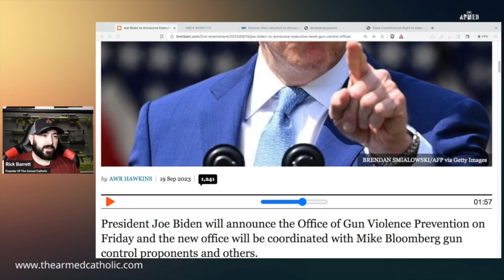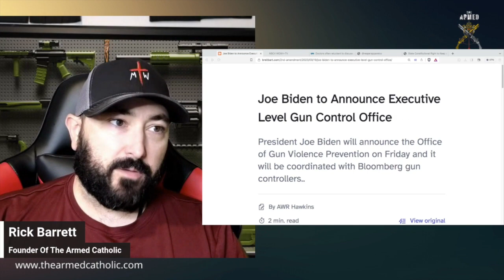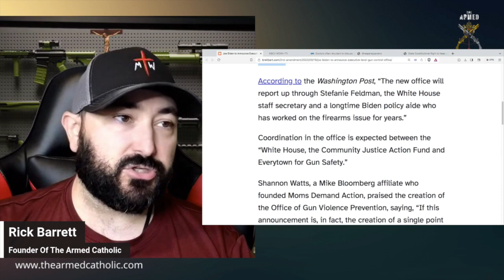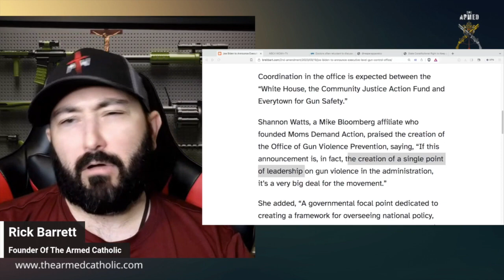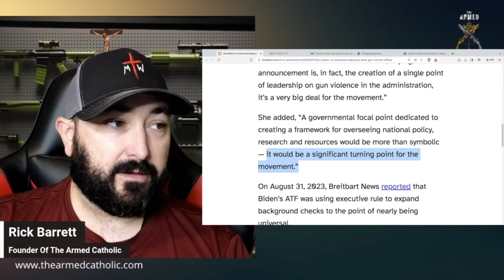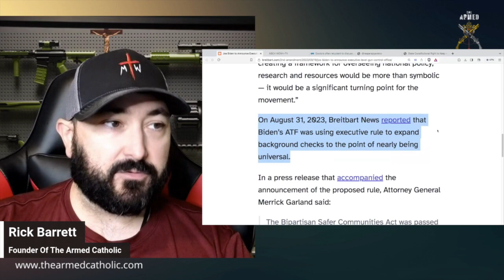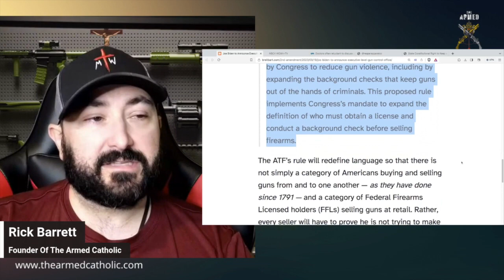The Future of Gun Control: Joe Biden's Executive Level Office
The only daily program dedicated to covering gun news at the federal, state & local level.

Check out Holdmyguns.org - Hold My Guns® is a liberty-based nonprofit organization. We partner with FFLs across the United States to provide voluntary firearms storage during times of crisis or personal need. Founded by gun owners, Hold My Guns® is a non-legislative solution to help save lives, protect property, and preserve rights.